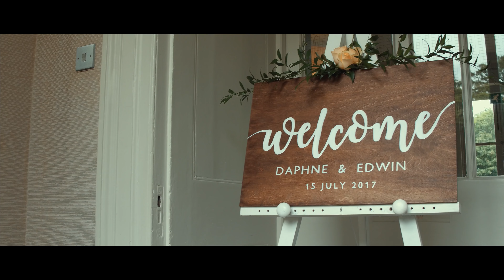20170715PWDPS B Mr Edwin U & Miss Daphne Chen T